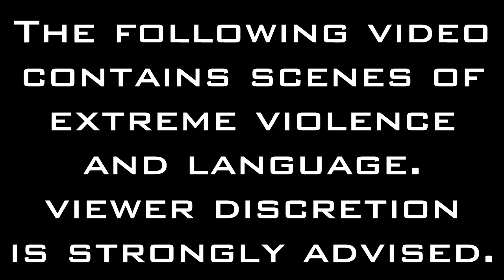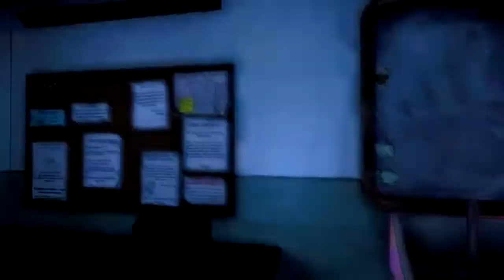Let's Play [Insert Game Name Here] - The Darkness II Episode 26: It's all a lie!